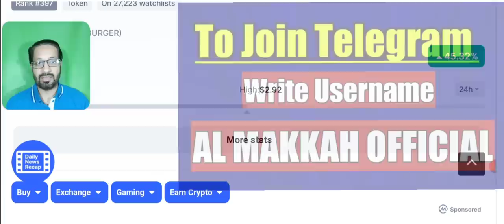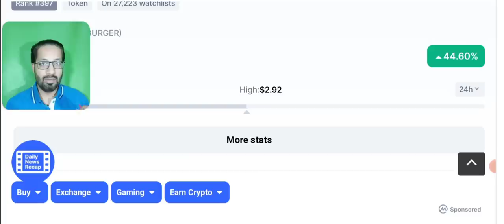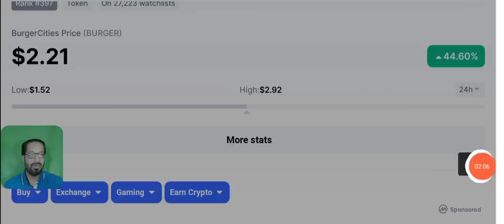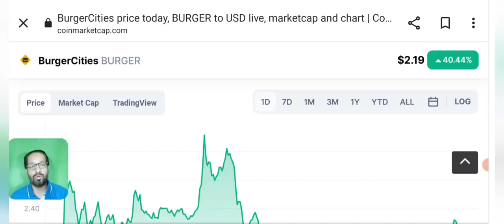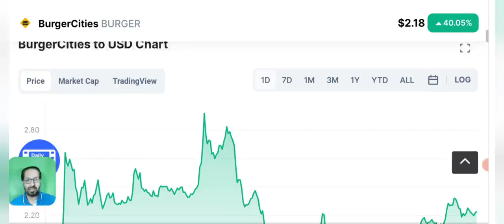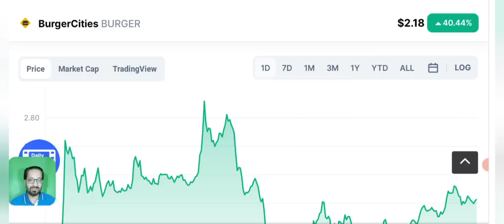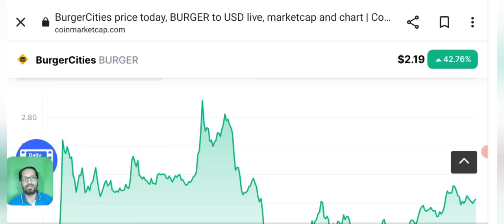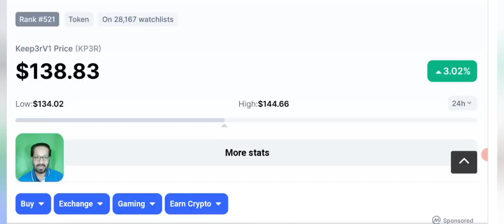Burger Coin & Kp3r crypto will break records ? BUY NOW ?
Burger coin & kp3r price prediction and news today
Asalam o alikum dear YouTube family, i am here to share with you Price Analysis of BURGER COIN & KP3R (keep3r) CRYPTO.

“Earn 5usdt for deposit in kucoin "

_____________________________/SOCIAL LINKS\___________________________________